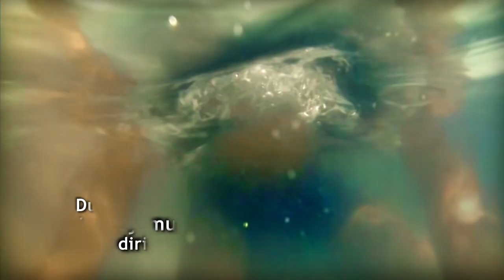Albercas y diversión en Tlajomulco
Durante el periodo vacacional de Semana Santa, el Gobierno de Tlajomulco instaló albercas y talleres en Santa Fe, Chulavista, Lomas del Sur y Lomas de San Agustín, localidades de la Zona Valle.

Las actividades recreativas para los niños y sus papás, son acciones que ayudan a la sana convivencia de una comunidad.

¡En Tlajomulco tu diversión nos mueve!